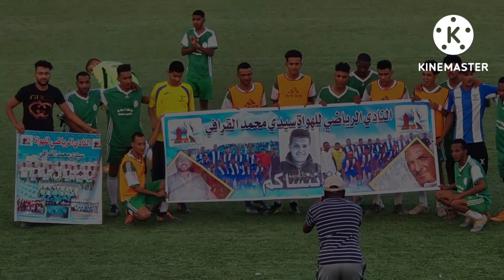الدورة الصيفية بآولف 2022 مقابلة بين فريقي رائد عمنات و فريق سيدي أمحمد القرافي 1 _ 0